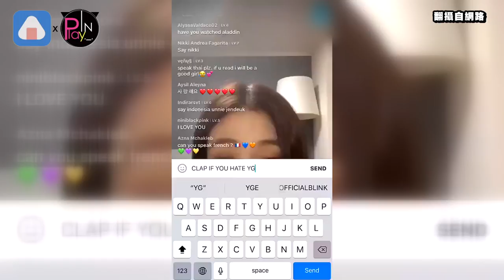如果討厭YG就拍手？JENNIE直播和狗狗可愛互動超圈粉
人間香奈兒JENNIE開直播和粉絲互動
不但和媽媽互動超可愛
和兩隻狗寶貝的互動更是超萌
而且JENNIE這次開直播的原因居然是?